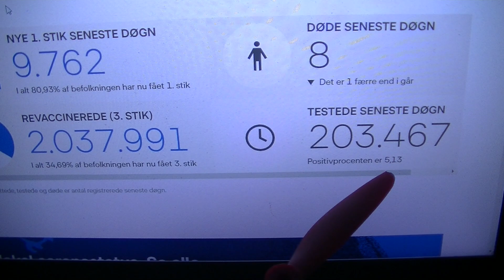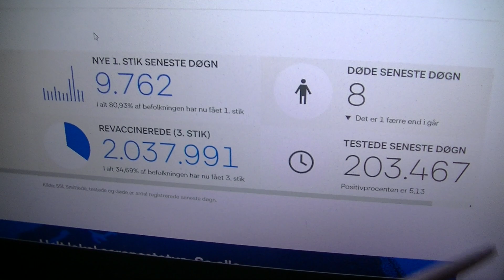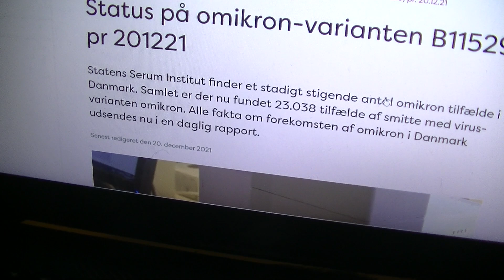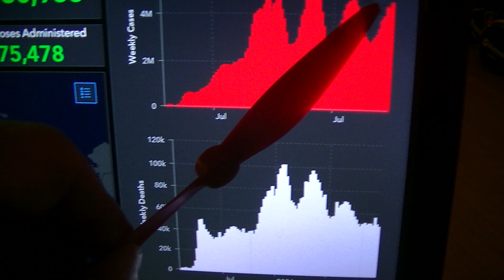MongoTV_4349 - Del 280 - FORBEREDER MIG PÅ CORONAVIRUS UDBRUD I KØBENHAVN - Positivprocent 5,17%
DEL 280 - God MANDAG AFTEN. Positivprocent er STEGET igen, siden weekend. Der er TV-Avisen nuj på DR 1 klokken 18.30,  som jeg gerne vil se nu. Godaften.